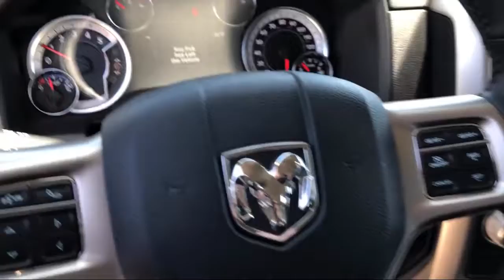2019 Ram 1500 CLASSIC Laramie Elk Grove Sacramento Roseville Folsom Rocklin